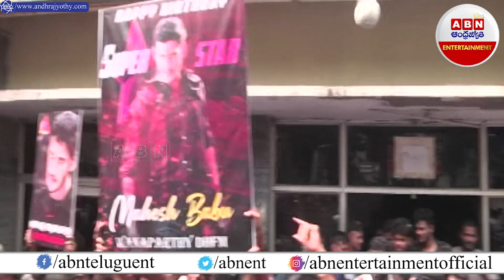Mahesh Babu Businessman Re-Release దుమ్ము దులుపుతున్నమహేష్ ఫ్యాన్స్...! | ABN Entertainment